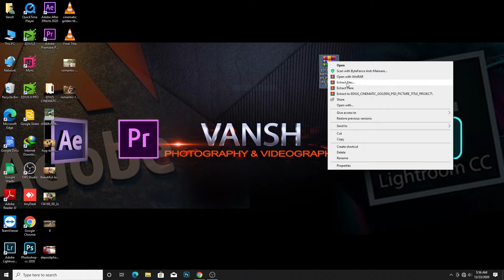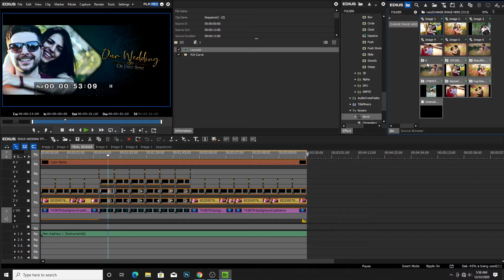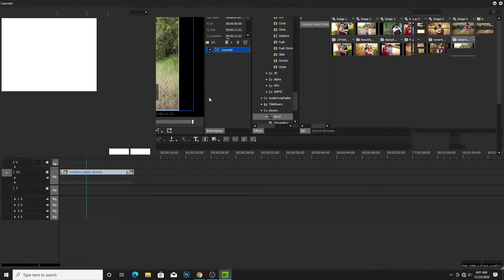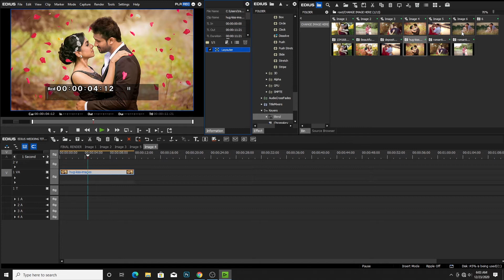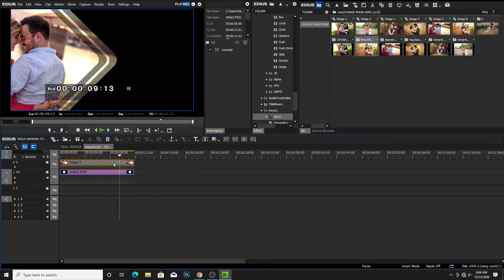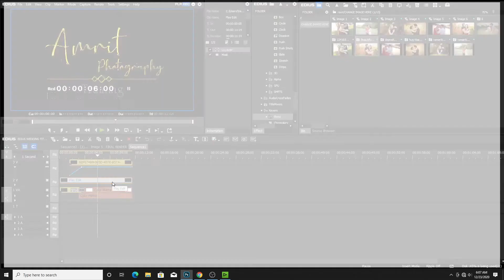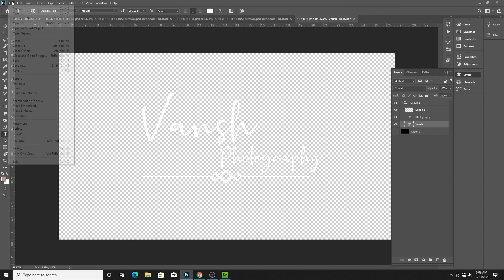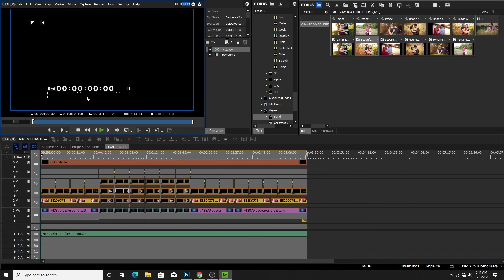cinematic golden tital for edius 9 pro 2020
namskar dosto me aj apke liye ek cinematic golden tital leke aya hu ap ise download link se download kr skte ho  if apko edius 9 pro sikna he to ap mere channel ko subscribe krke sik skte ho